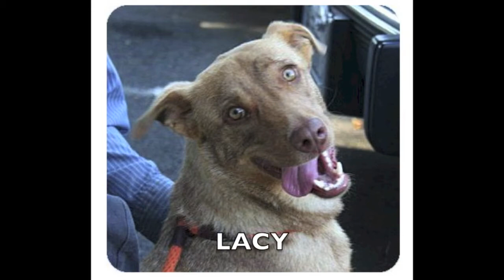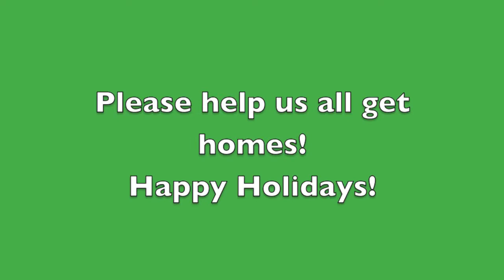**ADOPTED**All We Wish for Christmas is YOU! * Pet Adoption Fund Christmas Dogs For Adoption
Merry Christmas 2016 from everyone at Pet Adoption Fund!  We have put together a video featuring many of our darling dogs still looking for homes. The great gift you can give is love and we have lots of dogs and cats ready to give you much love and joy!  Please take a look and help us find homes by sharing (a simple click could change the lives of so many!)  Remember, love is all around and we have so many angels ready to bring joy to your hearts and your lives!  Please adopt and change a life, including yours!